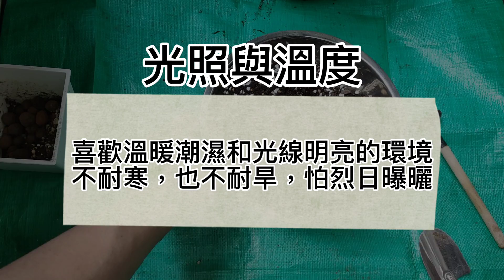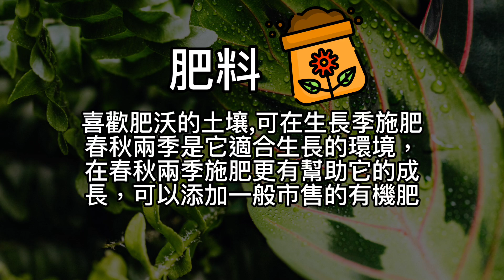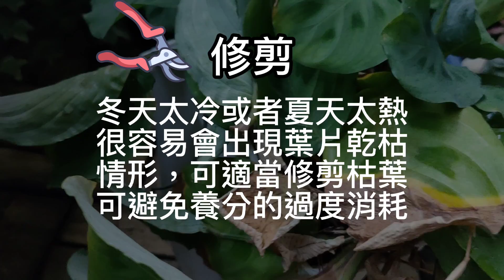我的熊貓竹芋開花了|天然的清淨空氣機|晚上合掌睡覺的植物|植物男子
植物介紹